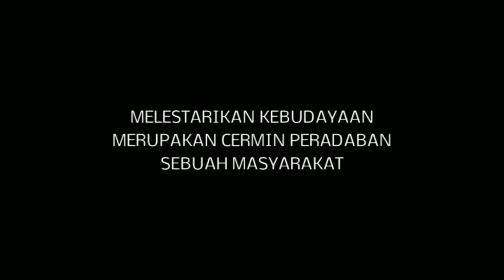HIBURAN RAKYAT "GELEGAR KEBUDAYAAN" | PESTA RAKYAT MASYARAKAT CIKIWUL - BANTARGEBANG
Cikiwul, Bantargebang - Bekasi